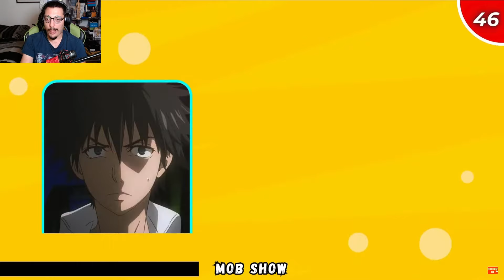ELIJE UNA PAREJA POR CADA ANIME!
SÍGANME EN MI CANAL DE DIRECTOS: Kyo Chingu

Kyo